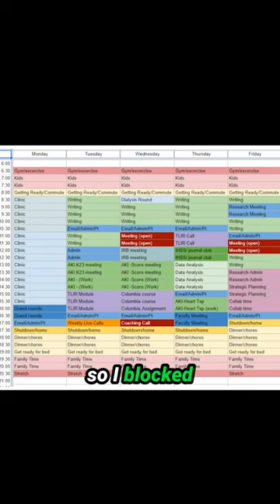Consistency is the key to academic success